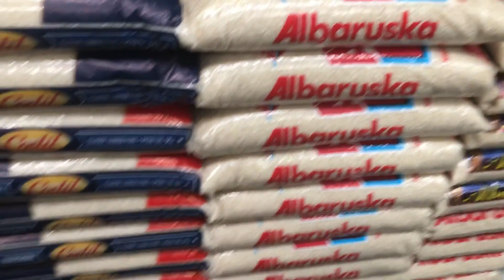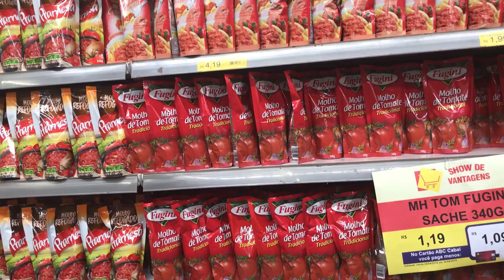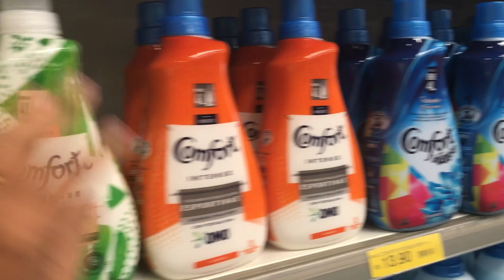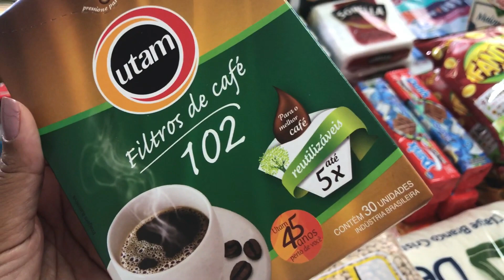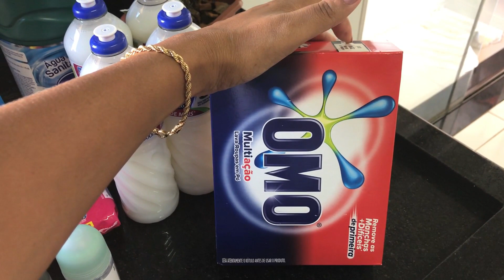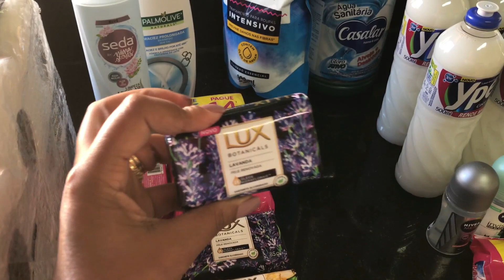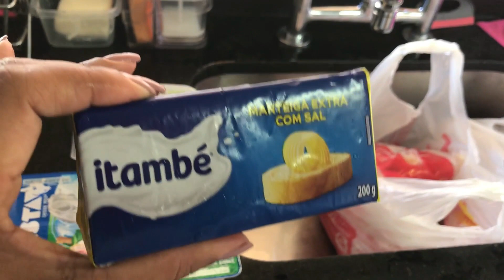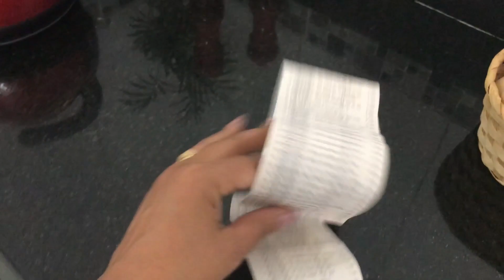FIZEMOS BOAS COMPRAS | PREÇO JUSTO | FAZENDO CAFÉ CREMOSO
Sejam todos bem-vindos á nossa família